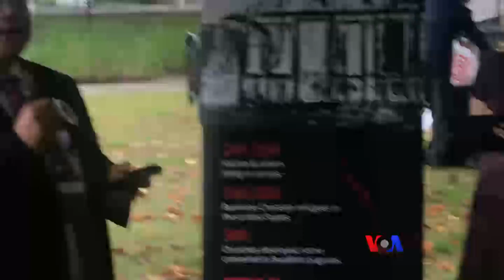ျမန္မာျပည္ဒုကၡသည္ေတြအတြက္ ေသြးစည္းမႈျပတဲ့ အခမ္းအနားက်င္းပ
ျမန္မာႏိုင္ငံမွာ လူ႔အခြင့္အေရး ခ်ဳိးေဖာက္မႈဒဏ္ကို ခံေနရတဲ့ ရိုဟင္ဂ်ာ ဒုကၡသည္ေတြ၊ ကခ်င္တုိင္းရင္းသားေတြရဲ့ ေသြးစည္းညီညြတ္မႈကို ျပသတဲ့ အခမ္းအနားတရပ္ ဇူလိုင္လ ၂၄ ရက္ေန အဂၤါေန႔က အေမရိကန္ ႏုိင္ငံျခားေရး၀န္ႀကီးဌာန အနီးမွာ က်င္းပခဲ့ပါတယ္။